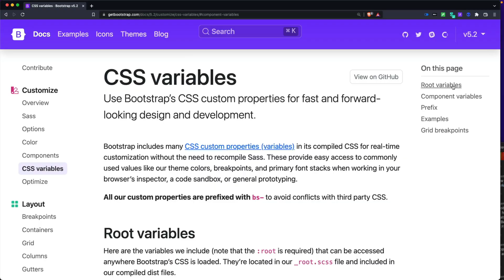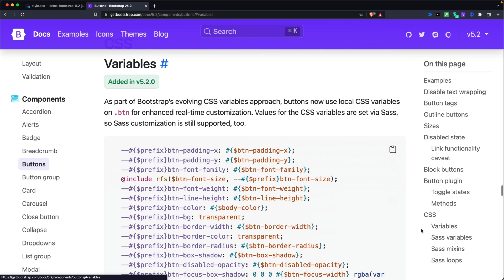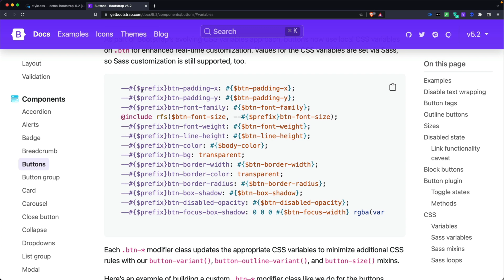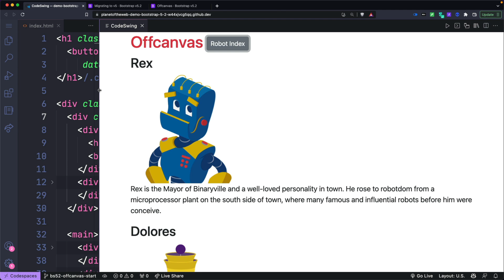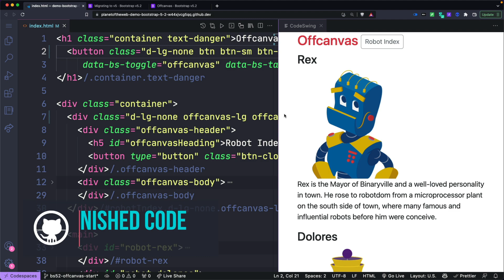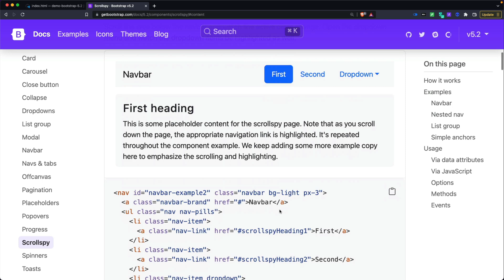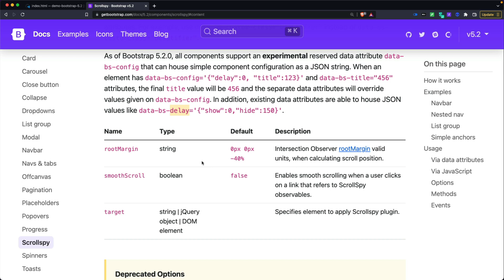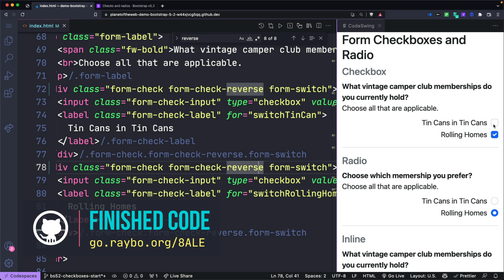All the New Features in Bootstrap 5.2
It's the biggest bootstrap release since version 5 of the framework...and the most notable thing is the addition of a bunch of CSS variables that make it easier to customize everything. Bootstrap is getting ready to welcome dark mode into the fold and this beta release prepares you for just that.

There's some other goodies, so let's break down all of the CSS changes with demos of the cool new features in the world's most popular HTML, CSS, and JS library.

Index
00:00 Intro
00:31 Using Variables
03:26 Using Background Text Colors
04:38 New Font Weight
04:59 New Roundness Values
05:20 OffCanvas Component
06:38 Striped Columns
07:18 Thicker Dividers
07:42 ScrollSpy
10:29 Reverse Form Checkboxes